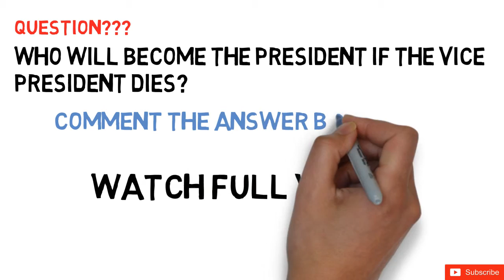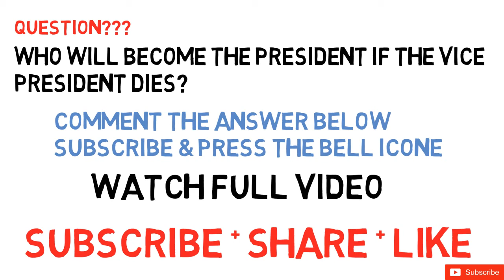Infinix Zero 5 Giveaway Contest Free || Infinix Zero 5 Review/Unboxing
Participate to get a chance to win Free SAMSUNG GALAXY NOTE PLUS Phones by answering some simple question, free SAMSUNG GALAXY NOTE PLUS Phones wining chance only here you can win SAMSUNG GALAXY NOTE PLUS just answer a simple questing asking in this video.
1. Answer The Question In Comments.
3. Share + Tweet This Video